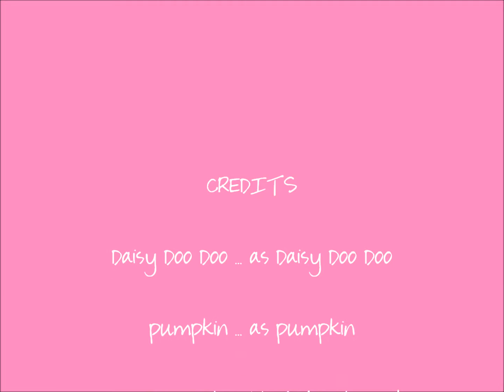Yorkie Poo vs The Pumpkin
Daisy NOT sharing her first pumpkin.  Daisy is a 6 month old Yorkie Poo.  Happy Halloween!